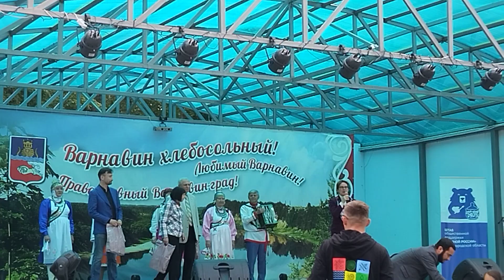Поздравление председателя НРО Ассамблеи народов России Шумаковой О Н